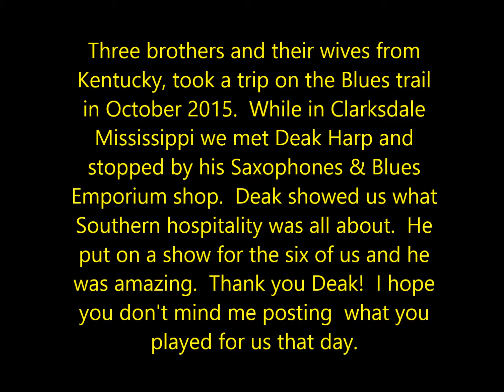Deak Harp, Clarksdale Mississippi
Deak Harp in Clarksdale Mississippi, October 2015.  3 brothers from Kentucky and wives drove the Blues Trail and while in Clarksdale, met Deak, who was kind enough to play for us right in his shop!  We all bought his CD "Deak Harp, Clarksdale Breakdown".  Great CD.